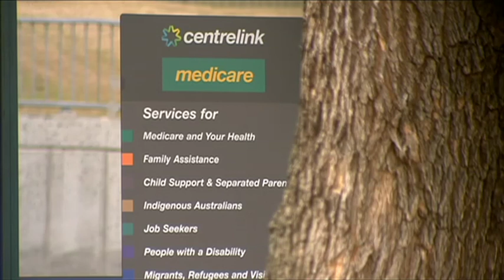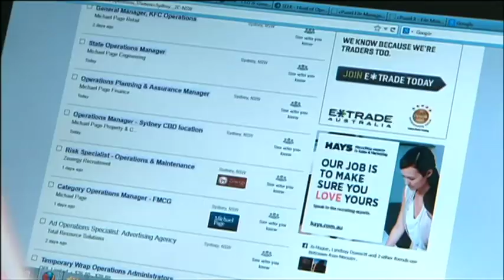Government using drug testing to "threaten" welfare recipients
Greens Senator Rachel Senator Rachel Siewert has hit out the government’s plan to introduce drug testing for welfare recipients, telling Sky News Australia that the laws will “demonising” addicts.